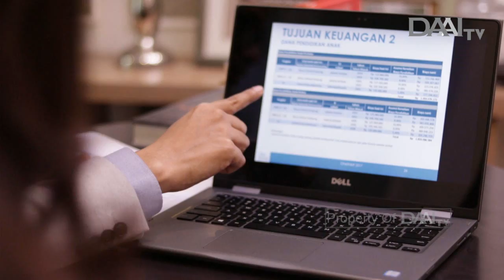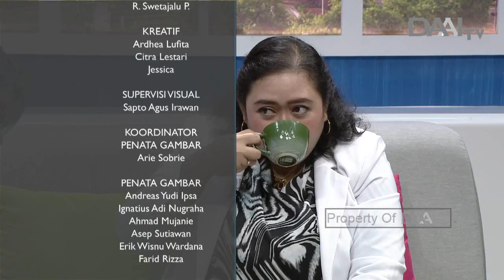Bahaya Gawai pada Mata Anak | Bincang Sehati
Saat ini anak-anak bahkan balita sangat senang bermain gadget dan smartphone hingga lupa waktu. Posisi gawai yang terlalu dekat dengan mata akan menyebabkan kesehatan mata pada anak akan menurun.

Hal ini pun akan berdampak pada mata minus, kelelahan mata (astenopia) pada anak memiliki keluhan serupa pada orang dewasa.

Bedanya anak-anak tidak memahami rasa lelah di mata yang mereka rasakan, hingga akhirnya mata anak menjadi berair, tampak memerah, sering berkedip, serta mudah pusing. Apabila semakin parah, segera periksakan ke dokter spesialis mata untuk mendapatkan penanganan yang tepat.

Tayang Rabu, 16 Januari 2019.